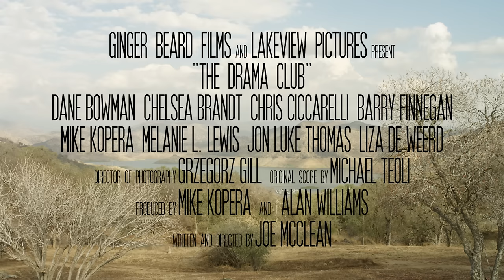The Drama Club - Trailer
It’s been twenty years since they met in their high school drama club, but the teenage romances, egos, and quarrels are lying just beneath the surface waiting to prove themselves once again. Touching on topics from male/female double standards, to politics, to LGBTQ and race relations, the group grows more this weekend than in the last two decades. In a twisted maze of ex-lovers, old grudges, and new spouses, the friends are thrown down a rabbit hole of alcohol-fueled bad decisions.

Trailer edited by Ken Gruca Jr.
Featuring music from THE VERVE PIPE and LITTLE FIRE

Written/Directed by Joe McClean
Produced by Mike Kopera and Alan Williams
Cinematographer: Grzegorz Gill
Composer: Michael Teoli
Starring: Dane Bowman, Chelsea Brandt, Chris Ciccarelli, Barry Finnegan, Mike Kopera, Melanie L. Lewis, Jon Luke Thomas, Liza de Weerd